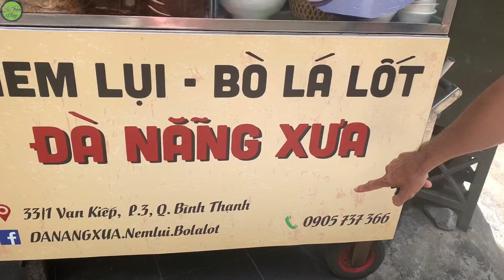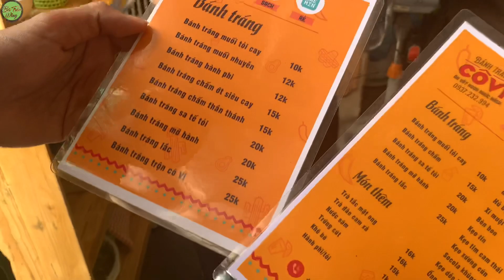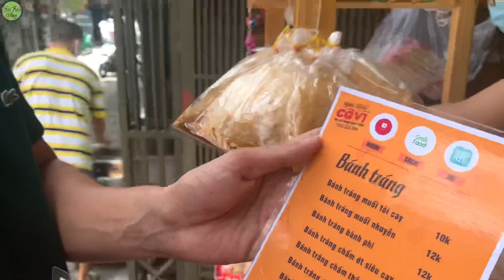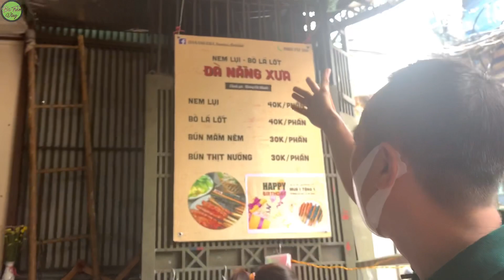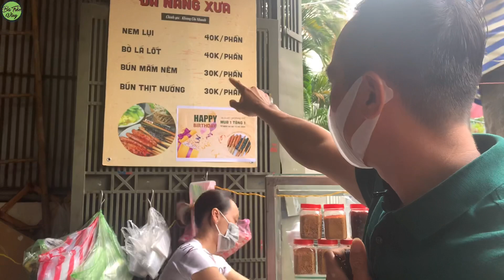Phát hiện Quán Nem Lụi, Bò Nướng Lá Lốt gia truyền hơn 40 năm núp hẻm SÀI GÒN | Quan Ba Tron Vlogs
Phát hiện Quán Nem Lụi, Bò Nướng Lá Lốt gia truyền hơn 40 năm núp hẻm SÀI GÒN.
 Ngoài ra còn có bánh tráng trộn cũng rất ngon nữa,bún thịt nướng,...và ít món ăn chơi nửa.
 Tất cả các món ăn ở đây giá bình dân,ngon,quán ăn sạch sẽ,chủ nhà rất vui vẻ nhiệt tình.
Nếu có dịp Các Bạn nên trãi nghiệm nhé.
ĐC:33/1 Vạn Kiếp, p.3, Q.Bình Thạnh,TP.HCM.
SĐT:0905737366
Quán Ba Tròn Vlogs chia sẻ những nội dung : ẩm thực,du lịch và cuộc sống quanh ta.
Đây là những trãi nghiệm thực tế của mình.
Ủng hộ Quán Ba Tròn đăng thêm nhiều clip hay độc lạ bằng cách: